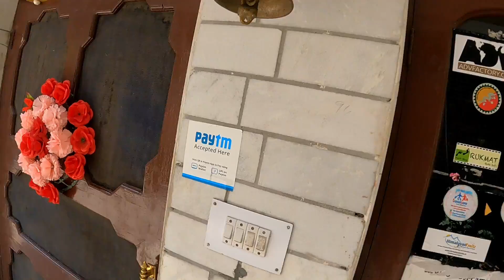Ep.7 | Jibhi water fall | Tirthan valley | himachal bike trip | rishikesh rider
On 18th May 2022 I started my bike trip to Chakrata, Lokhandi (Uttrakhand ) Jibhi & Tirthan Valley in Himachal from my home town Rishikesh(Uttrakhand ).

This is the 7th part of my trip" JIBHI WATER FALL" Jibhi, Tirthan Valley.

I used my bike Royal Enfield Classic 350 cc. model 2016. for this trip and usual do my trip with same bike.

date of entire journey 18 May 2022 to 25 May 2022. and totel journey of that trip approximately 1200 km.